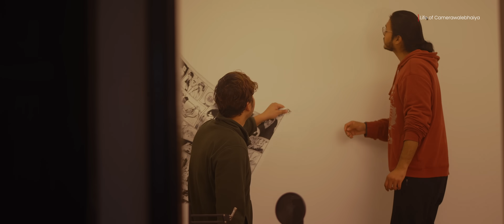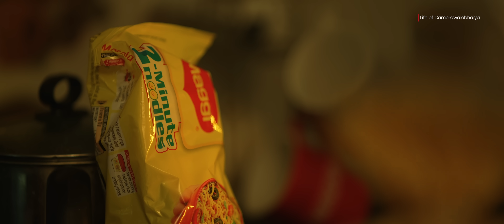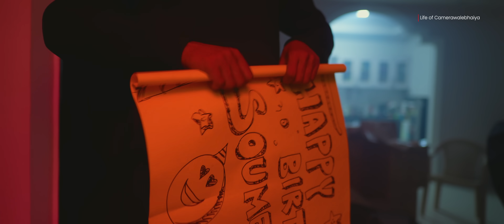mera naya ghar 🏠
Gaddedar Editing Chair
Asus PRO 4K Art Monitor (100% SRGB)
LG 2K Monitor ( 99% SRGB )
MY 2nd Camera
My Recent Camera- Amazon wale bechte nhi h Sony FX3
MIC ( DJI wala )
MIC (Sony Wala)
MIC Narration wala (Audio Technica AT 2020)
Studio HeadPhone ( Audio Technica)
Table Lamp
LENSES I USE
90mm macro
Gopro hero 10
Camera Bag